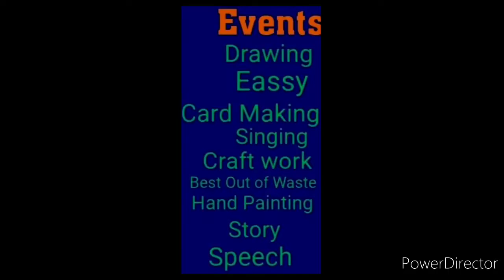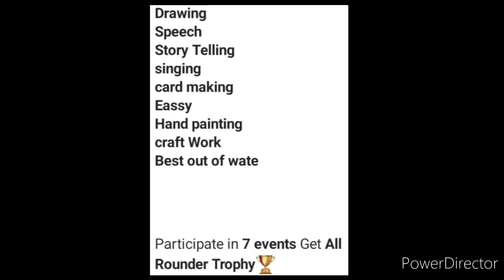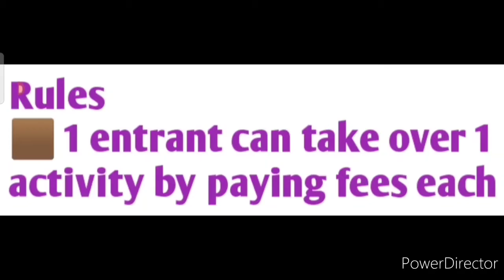Online Competition 2021, Win Medals, Trophy, Certificate, Online Drawing Competition 2021, Painting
3 Best A4 size Drawing books set in affordable amount